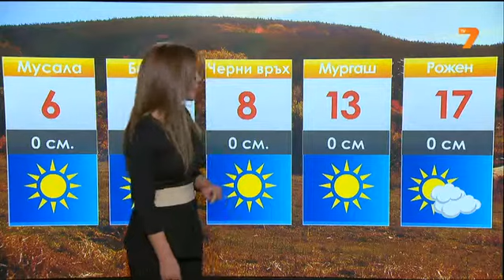TV7 Weather forecast Bulgaria - 25.10.2013 (19:25h)